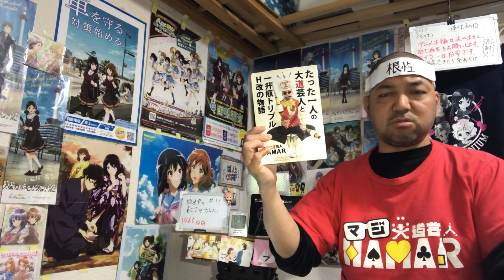放送室の着ぐるみガール 11話 リアクション 【1000再生は無理難題！】 Housoushitsu no Kigurumi Girl ep11 reaction 同時視聴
放送室の着ぐるみガール 11話 リアクション です！

2022年9月1日から各地方都市で放送されました！

2019年7月18日に発生した京都アニメーションの事件を機に｢響け！ユーフォニアム｣を見た事で地元民として衝撃を受けてアニメにハマり半年間はユーフォを何度も見ました！
1日も休まず投稿中です！